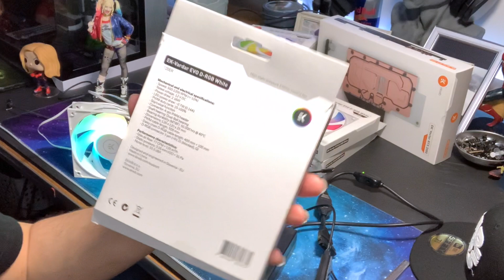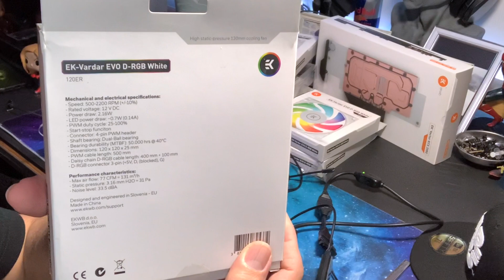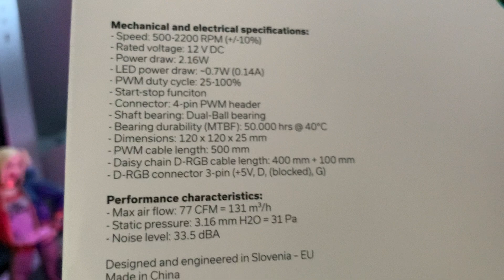UNBOXING FANS EK VARDAR EVO D RGB WHITE , MUITO LINDO ESSES FANS, PODE CONFERIR.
Ekwb EK-VADAR EVO FANS D-RGB WHITE
UMBOX  DE UNS FANS MUITO TOP PARA WATER COOLER CUSTOM
CFM 77, RPM 500-2200,RGB ENDERESSAVEL,EKWB,FITTING EKWB,BLOCO CPU AMD,BLOCO CPU INTEL,BLOCO GPU NVIDIA,AMD,INTEL, RADIADOR 360.mm,BOMBA EKWB D5,BOMBA D5,